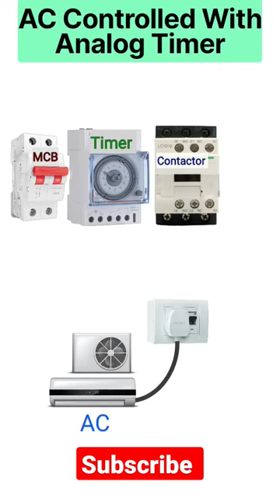how to control air conditioner | ac with timer | shorts | viral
how to control air conditioning ac with timer switch analog timer connection ac air conditioner

queries related

how to connection of Air conditioning with timer
how to control Air conditioning
how to control ac for home
how to contro ac with timer for server room
how to connection of timer with contactor
contactor with timer for air conditioning
connection diagram of ac with contactor
timer connection with contactor
how to analogue timer connection with contactor
Air conditioning connection
automatic on-off circuit diagram of Air conditioning
how to analog timer connection,
analog timer connection with contactor,
analog timer wiring diagram,
analog timer switch wiring diagram,
electronic timer connection,
electrical timer connection diagram,
timer connection with starter,
analogue timer connection,
how to connect and set analog timer relay,
timer connection with light,
analog timer switch setting,
on delay timer connection,
analog time switch connection diagram
using the digital timer control system
timer switch connection,
timer switch connection diagram,
light timer switch connection,
timer switch wiring diagram
how to Street Light control
control wiring of street light